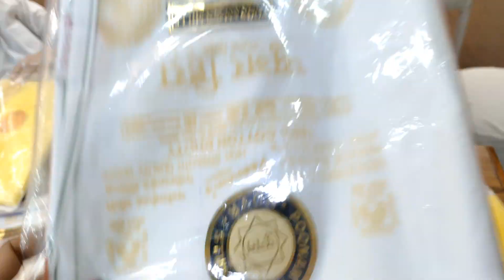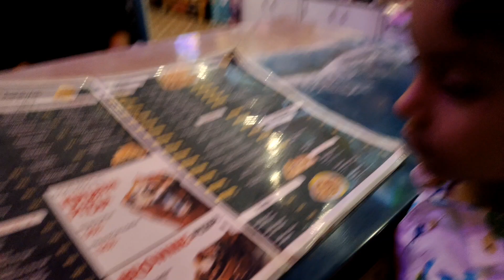महादेव पूजा🕉️और रक्षाबंधन की खरीदारी करने आए मायके😍| बहनो के साथ निकले बाहर कुछ खाने🍱 Ramona's Vlog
2nd Account (Related To Fashion Videos)

Supriya Singh
From : Bihar (Begusarai) India